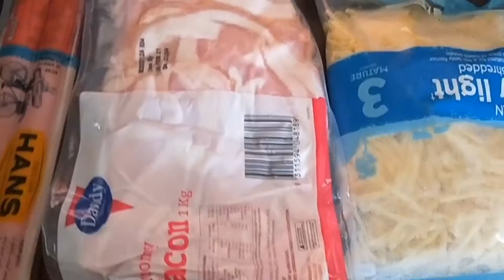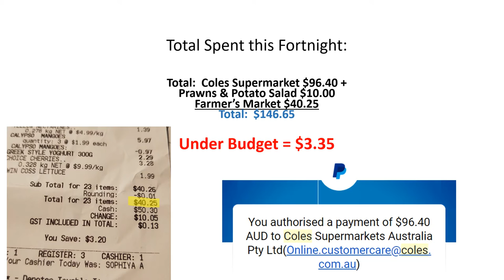Grocery Haul Video - Fortnight beg 21 Dec 2020 - $150/fortnight budget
This is the grocery haul video for 2 week period beginning 21 December 2020, even though I purchased this food on Christmas Eve. I was meant to purchase it the weekend before Christmas but we had enough to keep us going and I wanted to buy as fresh as possible before Christmas. Even though this food isn't included in the video, I did spend $40 on fruit and vegetables from a local green grocer but that amount is included in the final total which is in this video.